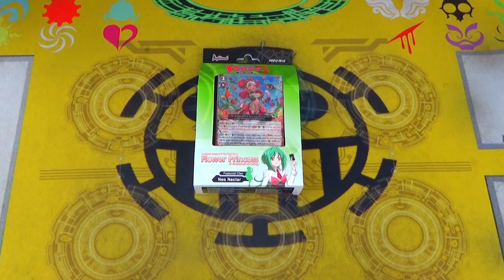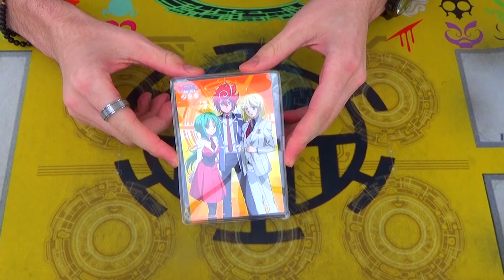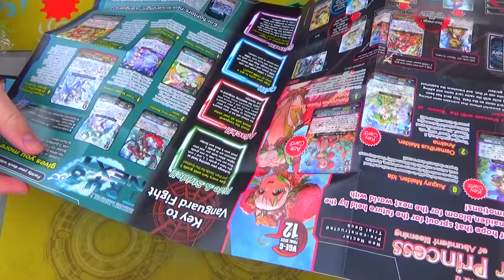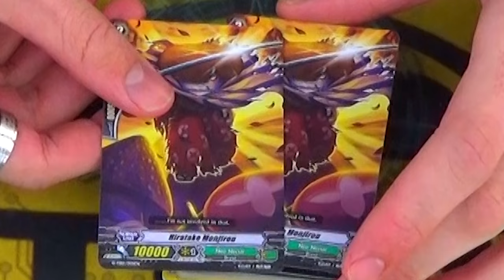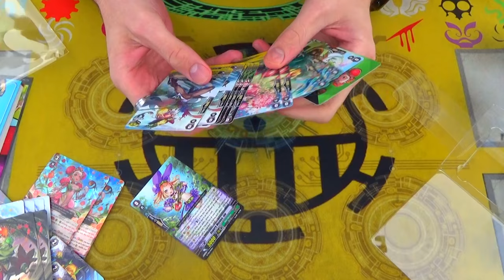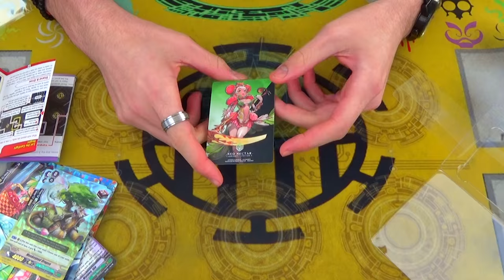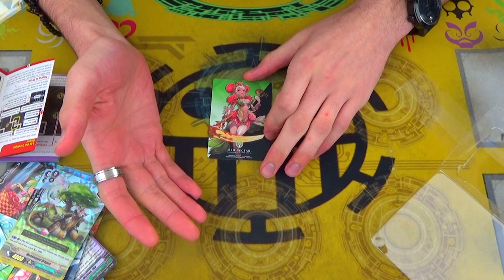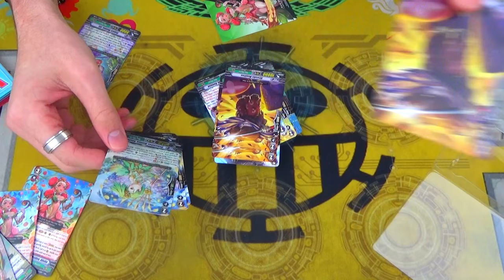Unboxing G Trial Deck 12: Flower Princess of Abundant Blooming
Gabe, your Neo Nectar Clan Leader, is going to unbox the Bloom Ahsha Trial Deck for yall